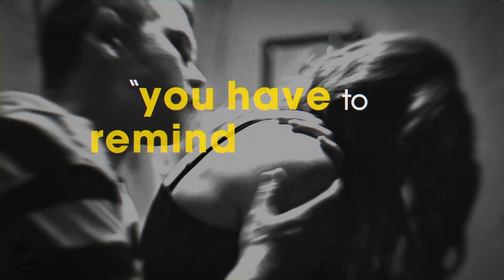SAVAGE YOUTH Trailer (2019)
Savage Youth Trailer - 2019 Drama starring Grace Victoria Cox, Tequan Richmond and Will Brittain

About Savage Youth:
Six young lives collide in the most horrific and twisted of ways. Based on true events.